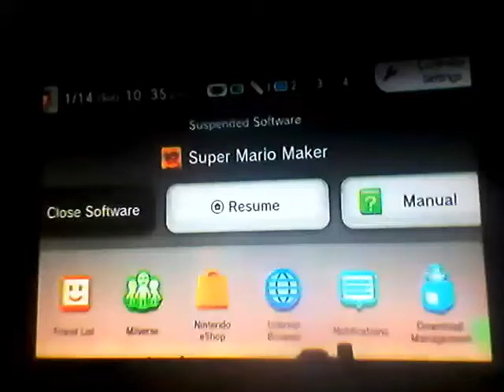Mario maker BULLCRAP!!!!!!!!!!!!